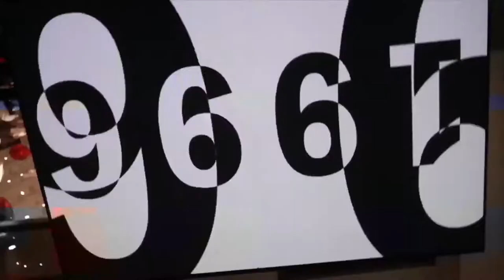Dunyoga mashhur Al Yasraning DKNY butiklarida bo'sh ish o'rinlari...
Sizda ham ushbu brend butik do'konlarida ishlash istagi bo'lsa, hoziroq bizga aloqaga chiqing yoki ro'yxatdan o'ting...